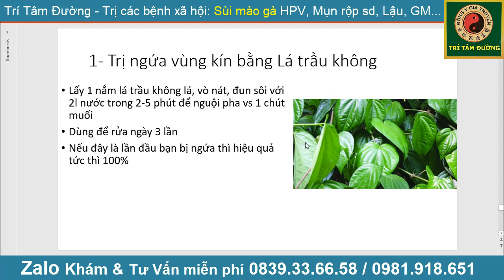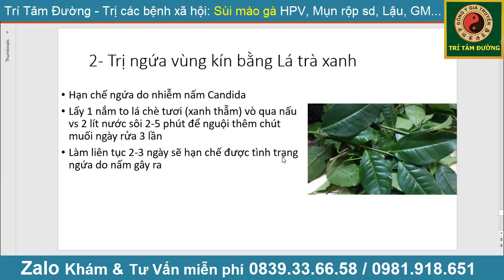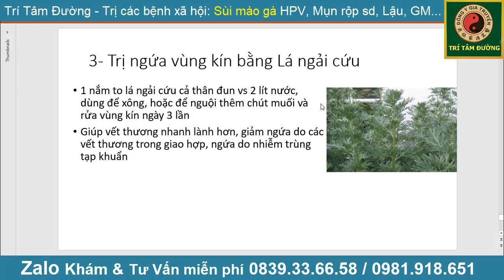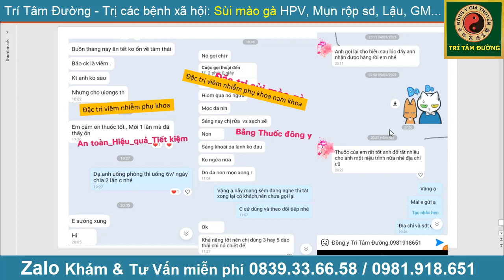3 Cách trị Ngứa Vùng Kín viêm âm đạo tại nhà Hiệu quả tức thì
Tham gia nhóm để chia sẻ KINH NGHIỆM chữa trị nhé! 3 Cách trị Ngứa Vùng Kín viêm âm đạo tại nhà Hiệu quả tức thì
1- Trị ngứa vùng kín bằng Lá trầu không
Lấy 1 nắm lá trầu không lá, vò nát, đun sôi với 2l nước trong 2-5 phút để nguội pha vs 1 chút muối
Dùng để rửa ngày 3 lần
Nếu đây là lần đầu bạn bị ngứa thì hiệu quả tức thì 100%

2- Trị ngứa vùng kín bằng Lá trà xanh
Hạn chế ngứa do nhiễm nấm Candida
Lấy 1 nắm to lá chè tươi (xanh thẫm) vò qua nấu vs 2 lít nước sôi 2-5 phút để nguội thêm chút muối ngày rửa 3 lần
Làm liên tục 2-3 ngày sẽ hạn chế được tình trạng ngứa do nấm gây ra

3- Trị ngứa vùng kín bằng Lá ngải cứu
1 nắm to lá ngải cứu cả thân đun vs 2 lít nước, dùng để xông, hoặc để nguội thêm chút muối và rửa vùng kín ngày 3 lần
Giúp vết thương nhanh lành hơn, giảm ngứa do các vết thương trong giao hợp, ngứa do nhiễm trùng tạp khuẩn

Thuốc đông y Trị viêm nhiễm phụ khoa
nấm âm đạo rất dễ tái phát do các bào tử nấm sống rất dai có thể còn dư lại trên quần áo,... Do đó khi thấy dấu hiệu bất thường ở âm đạo, chị em phụ nữ cần đến ngay cơ sở y tế để được thăm khám và có biện pháp can thiệp kịp thời.
Có thể dùng thuốc đông y. hết ngứa vùng kín chỉ sau 1 liệu trình.

Nguyên nhân gây bệnh nấm candida là?
Nấm Candida albicans là nhân tố phổ biến nhất gây nhiễm nấm âm đạo.
Có rất nhiều lý do khiến chị em bị nhiễm nấm candida như:

Dưới đây là một số triệu chứng phổ biến nhất của nấm candida:

Khí hư có những dấu hiệu bất thường: Ra nhiều, khí hư xuất hiện màu trắng đục và có lợn cợn giống với sữa chua. Khí hư bám thành từng mảng tại thành âm đạo và tạo nên mùi hôi khó chịu.
Ngứa rát vùng kín:  bị ngứa rát âm đạo gây ảnh hưởng đến đời sống sinh hoạt hàng ngày và cảm xúc khi “yêu”.
Vùng kín nóng rát mỗi khi đi tiểu và khi quan hệ tình dục.
Âm đạo có những biểu hiện bất thường: m đạo có hiện tượng sưng đau, nổi mẩn.
Các triệu chứng của nhiễm nấm Candida âm đạo gây ảnh hưởng rất lớn tới cuộc sống, sức khỏe của người bệnh. Chính vì vậy, chị em nên thăm khám các bác sĩ càng sớm càng tốt để ngăn chặn các triệu chứng.
Biến chứng nguy hiểm do nấm candida gây ra
Bệnh nấm âm đạo làm suy giảm hệ miễn dịch
Bình thường nấm candida vẫn tồn tại ở trong cơ thể bạn và không gây ra ảnh hưởng gì. Nhưng chúng sẽ phát triển nhanh hơn ở những nơi có độ ẩm và nhiệt độ cao, từ đó gây ra những ảnh hưởng nhất định đối với người bệnh. Cụ thể:

Ảnh hưởng đến cuộc sống: Khi bị nhiễm nấm Candida albicans người bệnh có thể phải thường xuyên đối mặt với việc bị ngứa rát dữ dội ở vùng kín, tạo ra cảm giác bứt rứt không yên.
Bị mất tự tin: Nấm candida phát triển quá mức có thể làm cho âm đạo có mùi hôi khó chịu, khí hư tiết ra nhiều. Việc này khiến chị em mất tự tin và ảnh hưởng đến cảm xúc mỗi khi quan hệ tình dục.
Làm viêm nhiễm lan rộng: Cấu trúc hệ sinh dục của nữ là ống thông từ âm hộ đến âm đạo, tử cung, tiếp đến là cổ tử cung, tử cung và ống dẫn trứng. Chính bởi vậy, nếu không nhanh chóng chữa trị nấm ở âm đạo thì sẽ lan rộng đến các bộ phận khác, nghiêm trọng nhất là sẽ gây vô sinh.
Suy giảm hệ miễn dịch: Khi bị nhiễm nấm candida, hệ miễn dịch của người bệnh sẽ suy yếu dần đi. Điều này, tạo môi trường thuận lợi cho các loại vi khuẩn và virus tấn công.
Nhiễm trùng máu: Đây là biến chứng khi nấm phát triển quá nhanh không thể kiểm soát kịp thời (ít xảy ra).